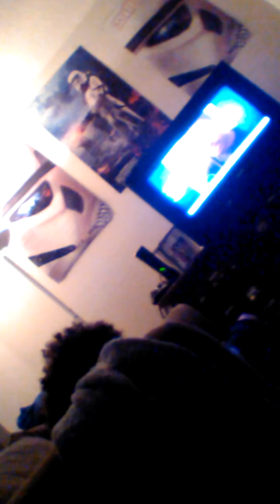One funny show